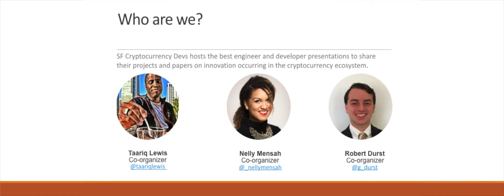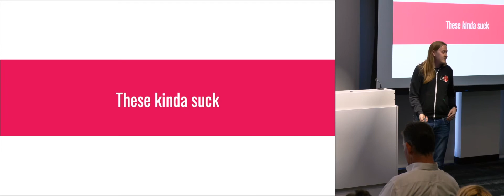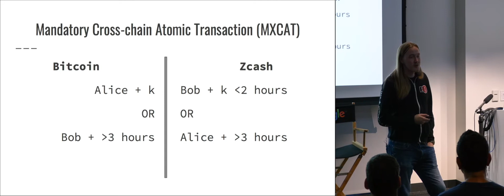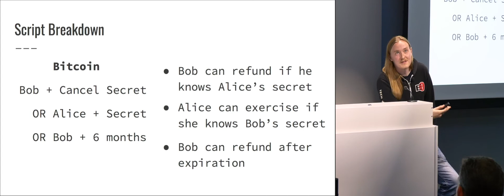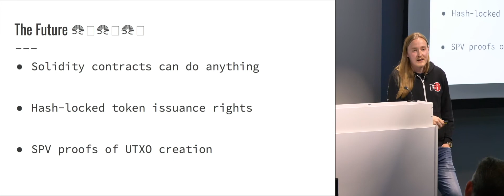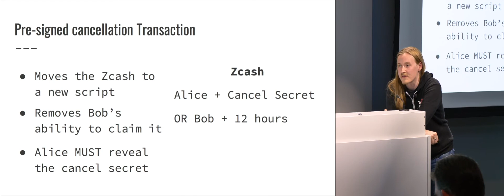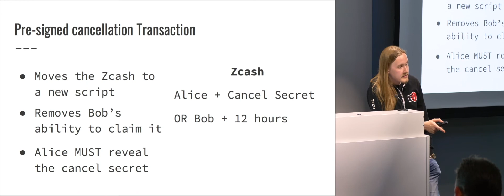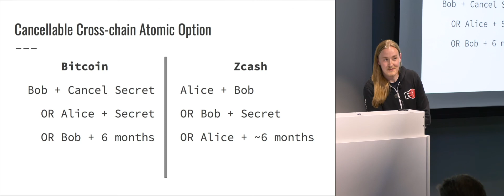SF Cryptocurrency Dev: James Prestwich's Summa: Atomic, Cross-chain Contracts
James Prestwich's Summa: Atomic, Cross-chain Contracts in UTXO clients such as Bitcoin. Explore the possible future of options in cryptocurrency